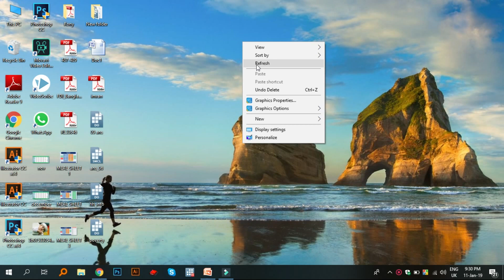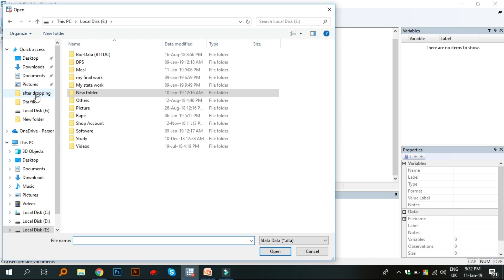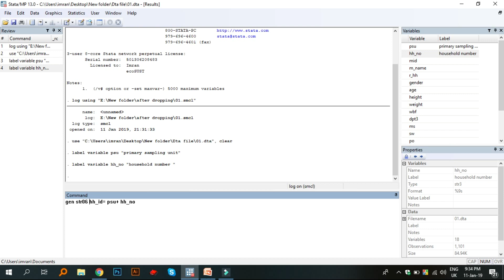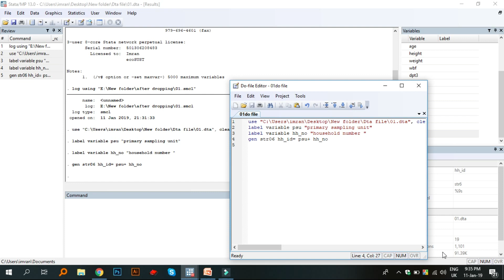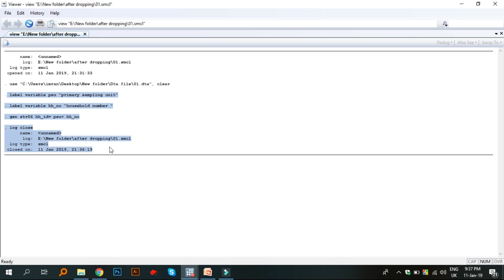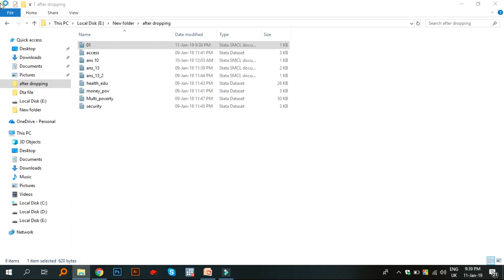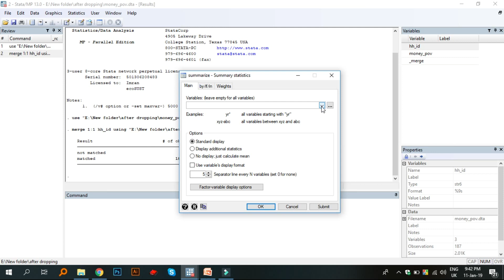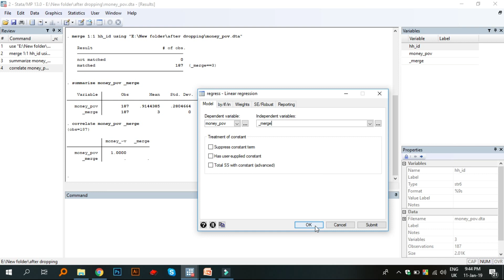Stata log file, do file, marging two datasets in Bangla